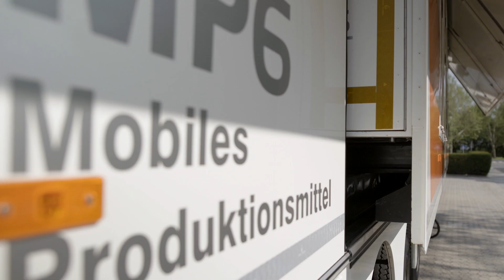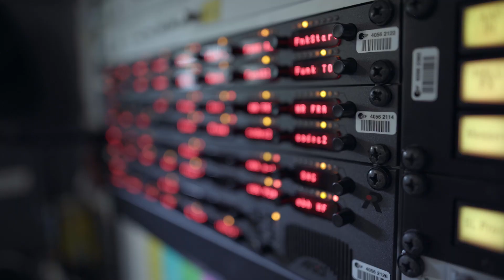Berufskraftfahrer/-in | Ausbildung beim ZDF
Übertragungsfahrzeuge an den Ort des Geschehens bringen? Bei Produktionen hautnah dabei sein? Die Mannschaft vor Ort unterstützen?

Berufskraftfahrer/-innen fahren und bedienen unsere Übertragungsfahrzeuge und arbeiten in wechselnden Teams mit Bild- und Ton-Technikern sowie Produktions-Ingenieuren zusammen. Die Ausbildung zum/-r Berufskraftfahrer/-in ist eine breit angelegte, stark technisch orientierte Grundausbildung, die einen sehr guten Einblick in den kompletten produktionstechnischen Bereich eines Fernsehsenders vermittelt.

Produktion dropout films
Regie Daniel Seideneder
DoP Sascha Heyden
Schnitt Anika Auerswald